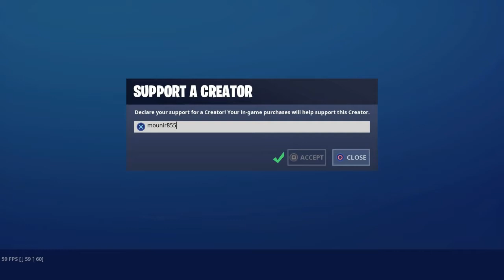Solo VS Squad , Solo Arena